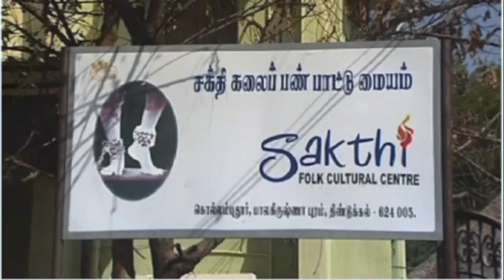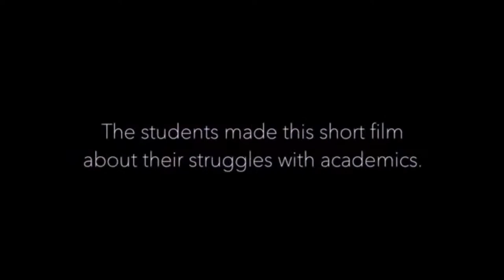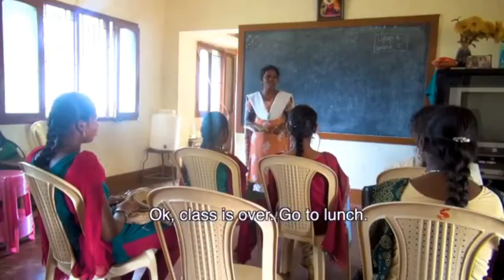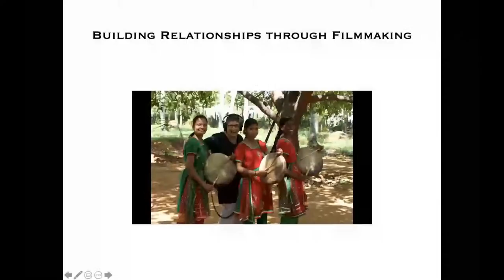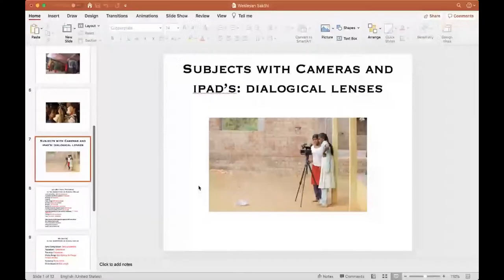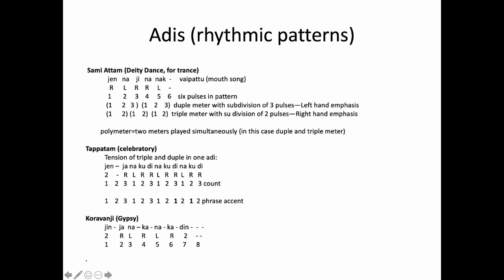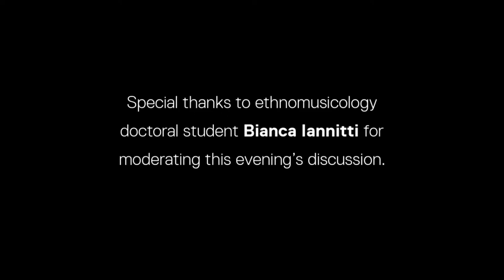Navaratri Festival: Conversation with “Sakthi Vibrations" Director Zoe Sherinian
The Sakthi Folk Cultural Centre, in Tamil Nadu, India, is led by two progressive Catholic nuns who use the Tamil folk arts to develop self-esteem and economic skills in young Dalit women (former outcastes or untouchables). They reclaim the degraded parai frame drum to re-humanize and empower the young women through the physical embodiment of confidence in performance and a regenerated cultural identity in a complex campaign against gender, class, and caste subjugation. The ethnomusicological documentary "Sakthi Vibrations" seeks to reveal and analyze this outstanding model for Dalit women’s development that integrates folk arts performance with social analysis, micro-economic sustainability, self-esteem, and community development.

This event features a virtual conversation about the documentary "Sakthi Vibrations" with Director Zoe Sherinian. Moderated by ethnomusicology doctoral student Bianca Iannitti. The film will be available for viewing online before the event with a link included with the reservation confirmation.